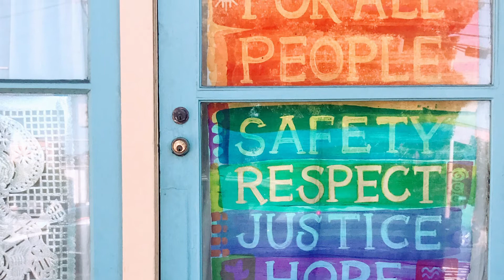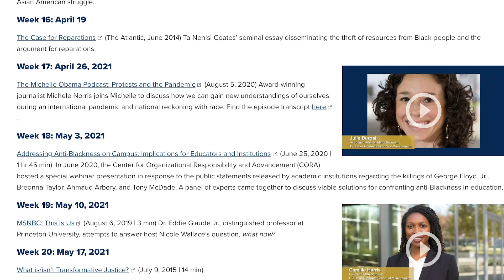Action For Diversity Series - Zach Trowbridge – UC Davis Graduate School of Management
Zach Trowbridge - 21-Week Anti-Racism Challenge.